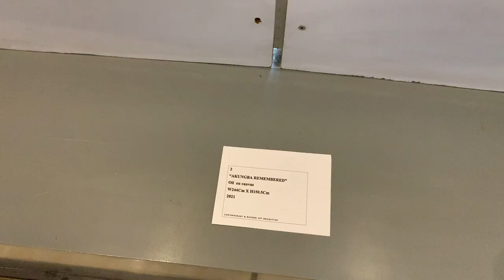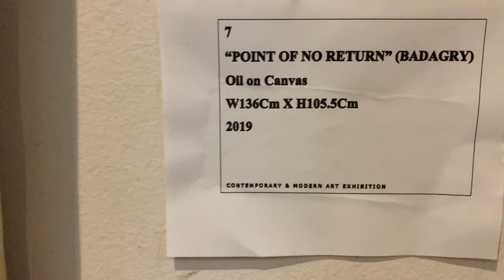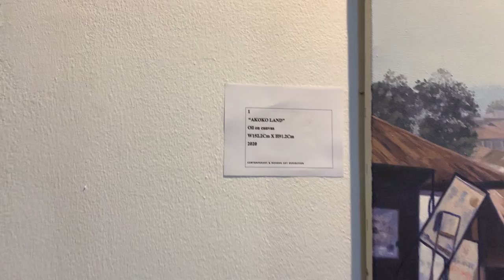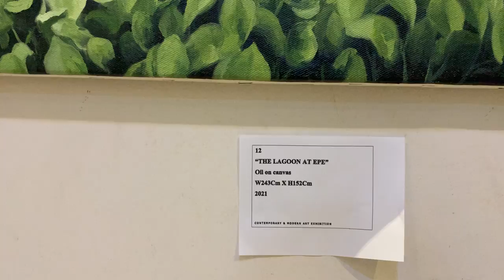"THIS LAND IS NOT FOR SALE" @Signature Art Gallery Ikoyi Lagos, Nigeria.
Exhibition of Paintings by Otoki Oluwafemi, March 19th-28th 2022. Enjoy